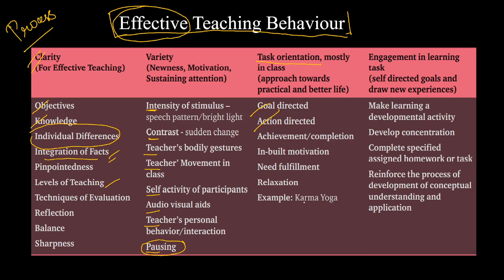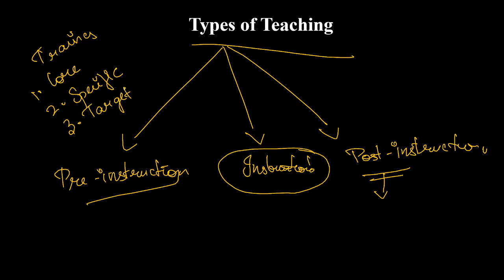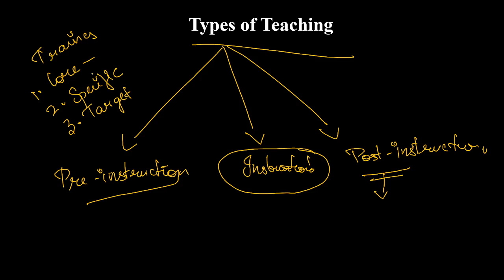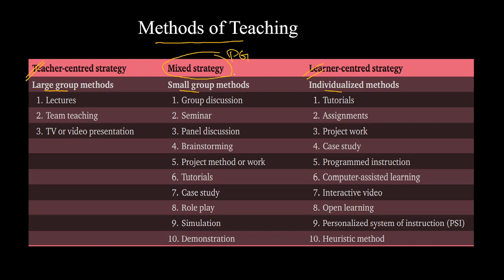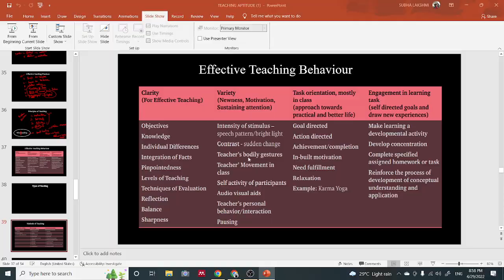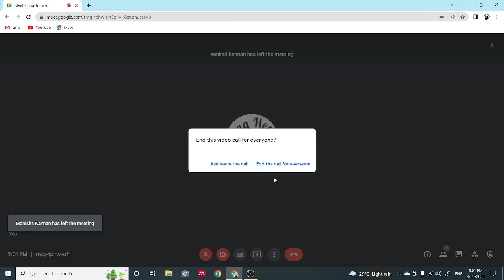UGC NET PAPER 1- TEACHING APTITUDE Part 3| Methods of Teaching (in Tamil)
Welcome To Eggg Heads Channel!
This video is a simple and clear explanation of Teaching aptitude.